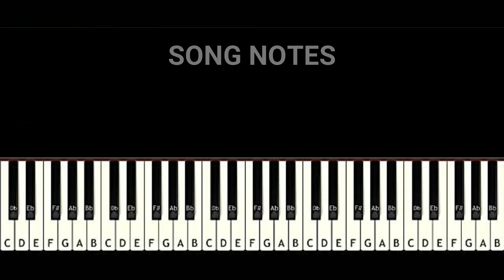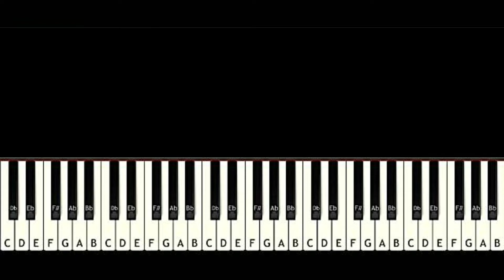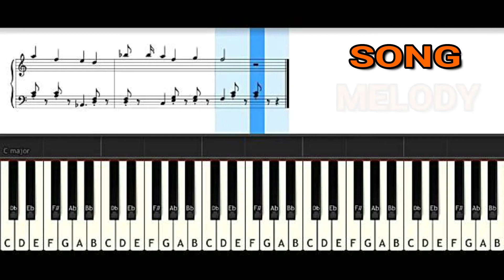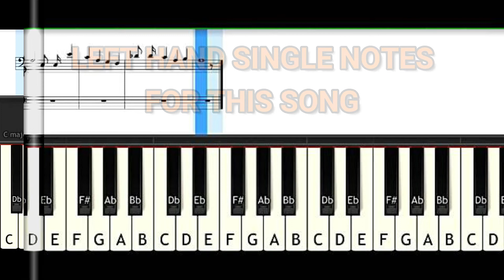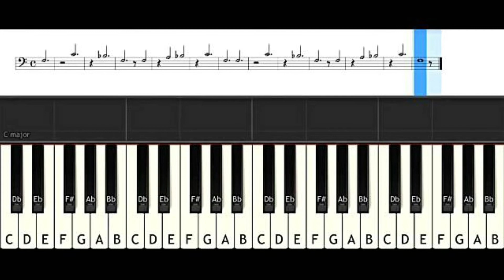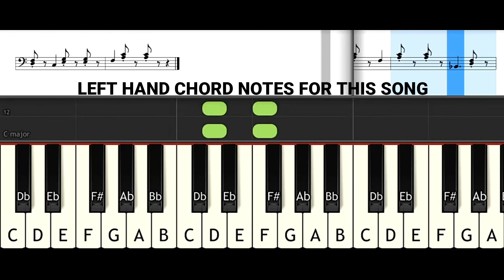How To Play Happy Birthday Song With Chords | Easy Piano Tutorial + Music Sheet for Beginners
How To Play Happy  Birthday  Song With Chords | Easy Piano Tutorial + Music Sheet for Beginners | Easy Step by Step Tutorial | by Papai

Namaskar doston,
Humara ye channel "Papai Easy Piano Tutorial " par Aap sabhi ka swagat hai.Humare is channel par aap kisi bhi tarah ke Bollywood songs, English songs, Piano melody, play karna bohot hi asani se sikh sakte hain. Humare is channel par aap logo ke liye Piano both hand playing, Piano single hand playing, kaise kiya jata hai dikhaya jaiga.saath me Piano cover with Both hand and single hand playing, ke videos bhi aap log dekh paayenge aur jyada se jyada sikh paayenge.

Humare is channel ka maksad hai INDIA me sahi tariko ke saath kaise Piano, Keyboard, Harmonium, play kiya jaata hai wo aap ko sikhana. (Ye un logo ke liye hain jinko piano ya keyboard play karna nehi aata ya sahi tarike ke saath play karna nehi aata).
Umeed karta hun aap log humare is channel par Piano Tutorial, Piano Notes, and Piano Covers, ke madat se kuch sikh paayenge.

Jai Hind

Hi I am Santanu Nag & welcome to our channel papai easy piano tutorial If you want to learn piano - keyboard lesson, tutorial or song then join our online keyboard - piano classes. contact number - call📞 or whatsapp Plz exercise our piano keyboard lessons or piano keyboard songs with both hand, we are upload regular piano lessons for you. play every tutorial with slow tempo, exercise regularly everyday minimum 30 minute. This is the Piano Video Tutorial Just For Learning Purpose .

Happy Birthday To You Easy Piano - Keyboard Both Hand Step by Step Tutorial for Beginners